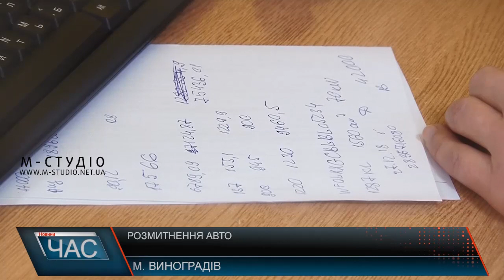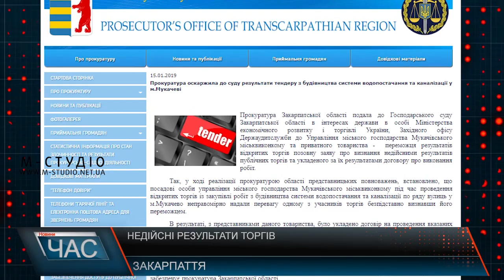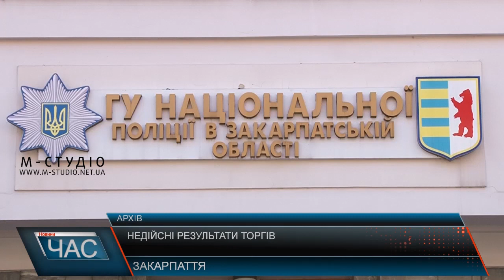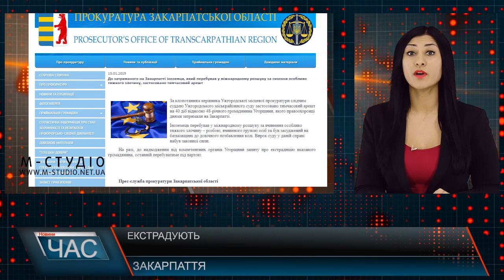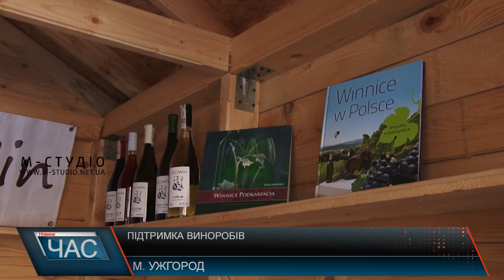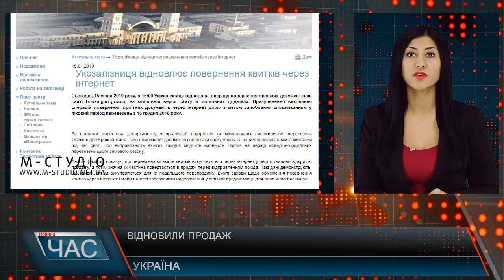Програма “ЧАС”. Hовини Закарпаття за 15 січня 2019 року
Наслідки негоди. Стан автошляхів
Непроста процедура. Розмитнення
Інфаркти. Запобігання та лікування
Розвиток галузі. Підтримка виноробів